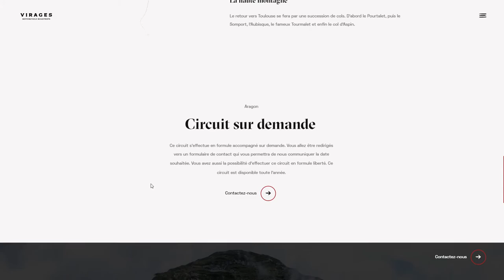Virages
Virages By Lucas Bigot From France
Motorcycle roadtrips